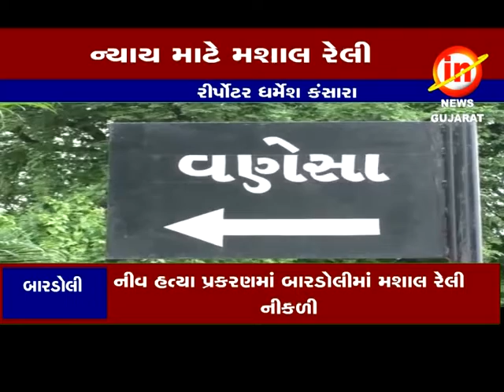બાળક નીવના ન્યાય માટે મસાલ રેલી યોજાયી ...